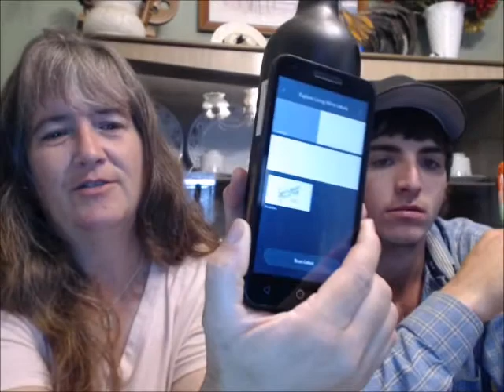Weekly Update # 192 Silly overload is a comin' ... LOL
Welcome to the Straw Family Farm. Here is where we explore our day in the world of farming with Rescue animals. We hope you enjoy the journey as much as we do In this Video we let you in on what has been going on around the farm this week.